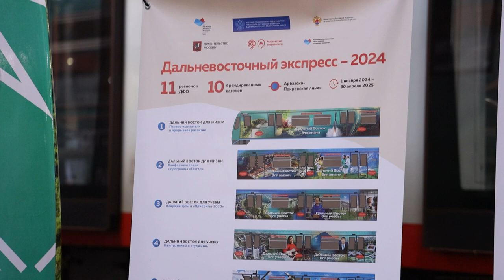Поезд «Дальневосточный экспресс» запустили в московском метро.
В метро города Москвы запустили тематический поезд «Дальневосточный экспресс». Он познакомит пассажиров с историей, экономикой и перспективными направлениями развития субъектов Дальнего Востока.